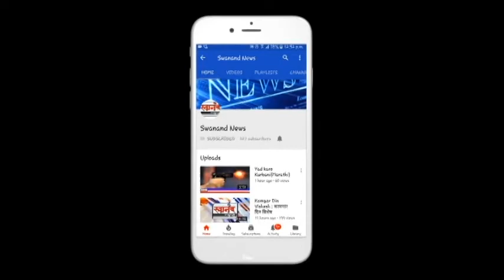राष्ट्रपती पुरस्कार प्राप्त सुरेशनगर येथे देवगड दिंडीचे स्वागत !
SEND ME STUFF:

Near B.K.No.1416,
Maratha section - 32,
Ulhasnagar - 421004,
Dist. : Thane,
Maharashtra,
India